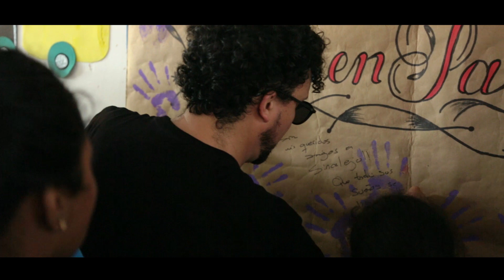Andrés Cepeda visita Sincelejo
Andrés Cepeda, embajador de buena voluntad de Unicef en Colombia, conoció la historia de José Luis Márquez en Sincelejo.